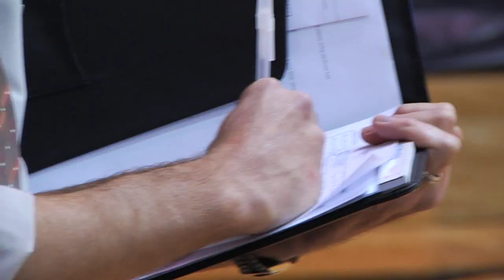Senior Volleyball Players Say Goodbye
Griffon seniors Lauren Burbach, Meghan Voelz and Kelli Sicner play final game